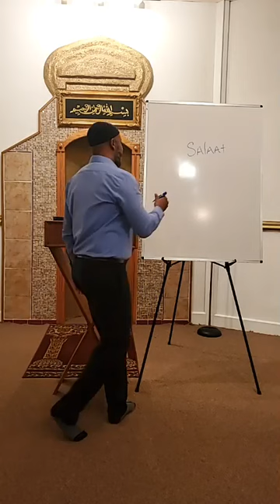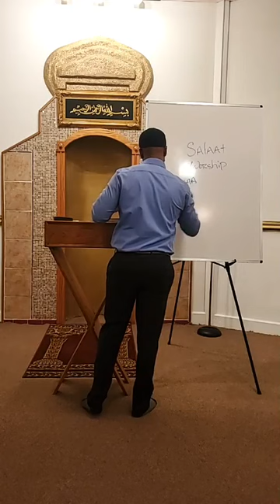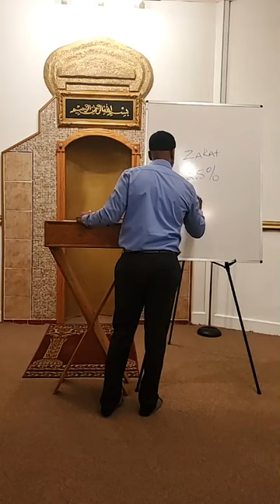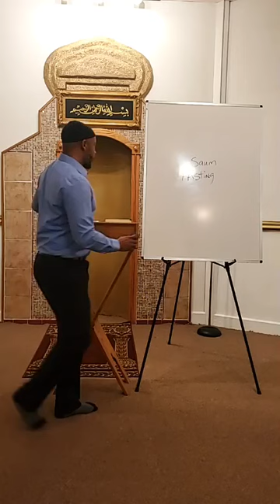A New Shahadah today